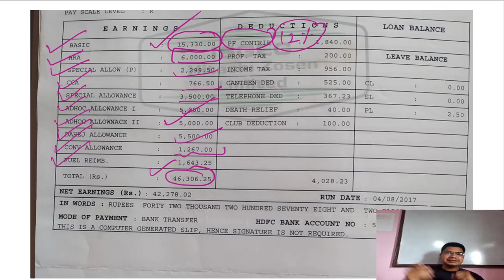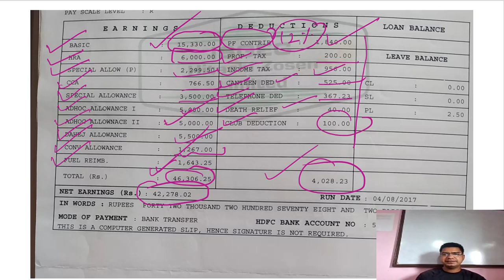IIT से M.TECH करने के बाद कितनी सैलरी मिलती है देखे Salary Slip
I will discuss about salary slip